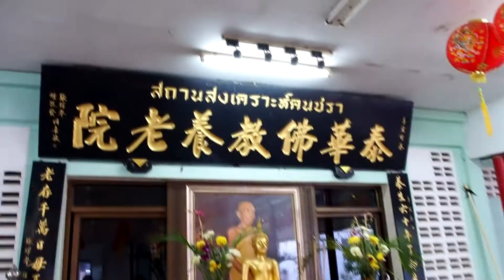How to ดวงดี EP.14 ให้ทานคนชรา ช่วยอะไรคุณได้【ฺโดยกูรูเอมมี่】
How to ดวงดี EP.14 ให้ทานคนชรา ช่วยอะไรคุณได้
วีดีโอนี้ถ่ายวันที่ 22 กุมภาพันธ์ พ.ศ.2564 ที่กุศลสถานวัดถ้ำประทุน จังหวัดสระบุรี